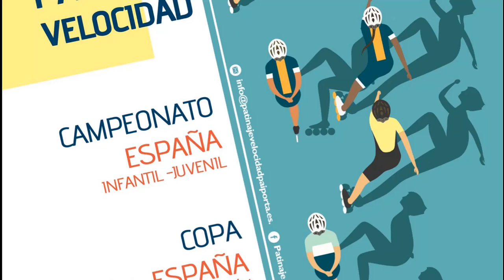3000 Puntos Alevín Femenino. Copa Alevín de España en Pista 2019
Prueba: 3.000 metros puntos Alevín Femenino

Copa de España Alevín Femenino en Pista, celebrado en Paiporta (Valencia) 4 y 5 de mayo de 2019

00:05 - Primera serie
05:45 - Segunda serie
12:01 - Tercera serie
18:05 - Final